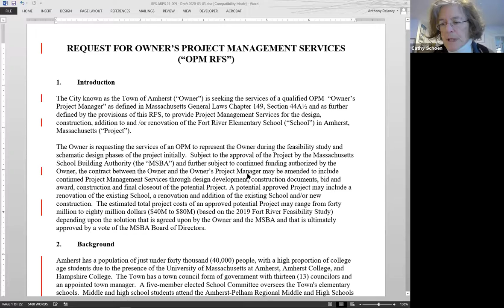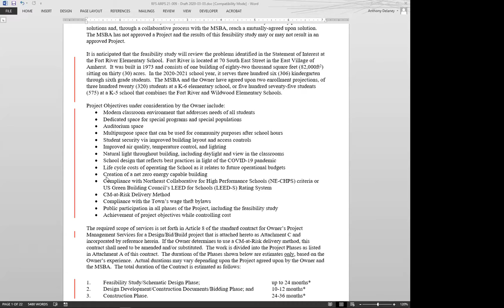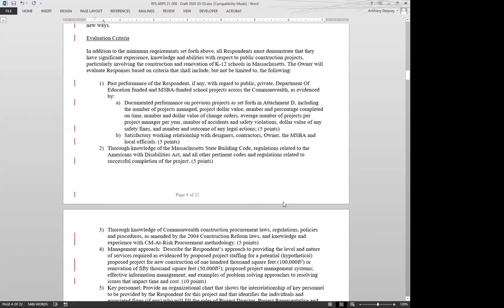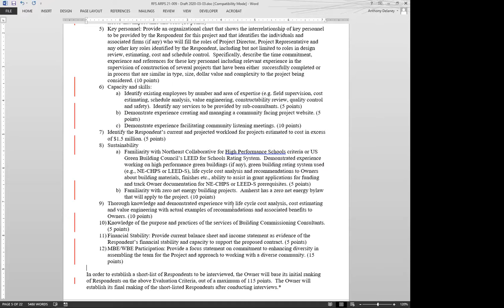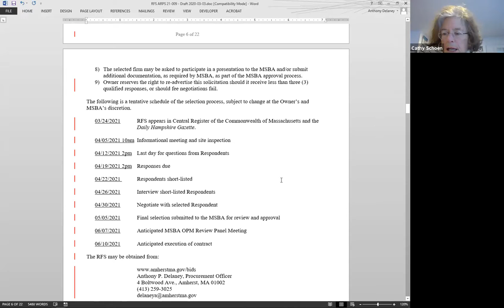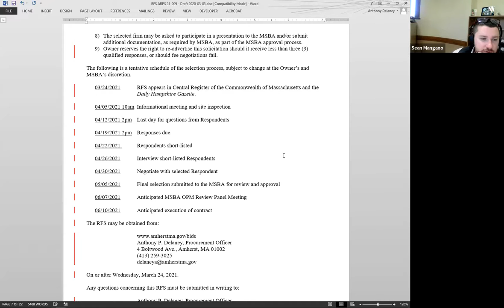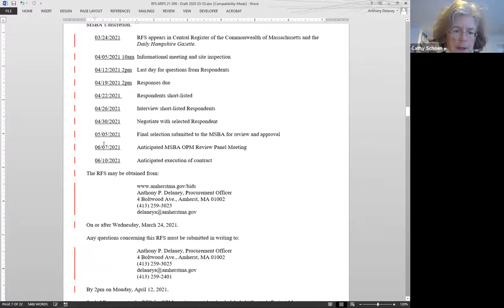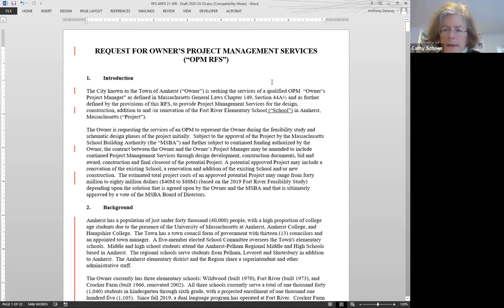Elementary School Building Committee Wednesday, March 3, 2021